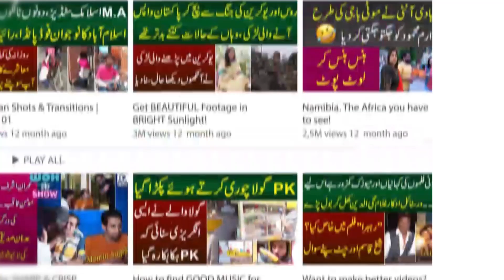Larki Kay Dil Torne Per Larke Ne Apna Rap Likh Dala | Kahani Sun Anchor Bhe Hansi Na Rok Saki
The young boy wrote his rap on heartbreaking. MYK News Tv anchor Iqra Abid interviewed a young boy who turned out to be a big fan of Bohemia and rapped in such a way that the listeners became fans. The anchor laughed after hearing the boy's story.